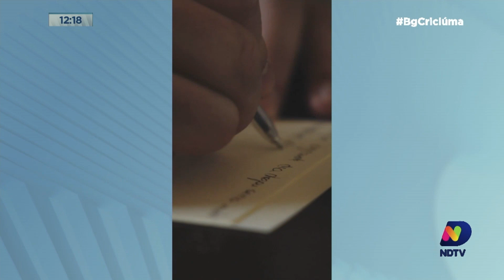Ney Lopes: casamento cinematográfico de empresária criciumense em um castelo na Itália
Confira os comentários exclusivos do nosso colunista Ney Lopes.